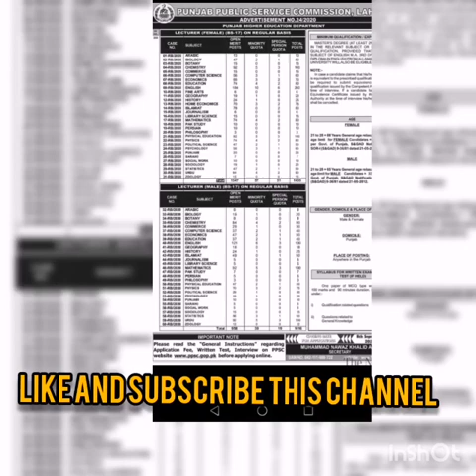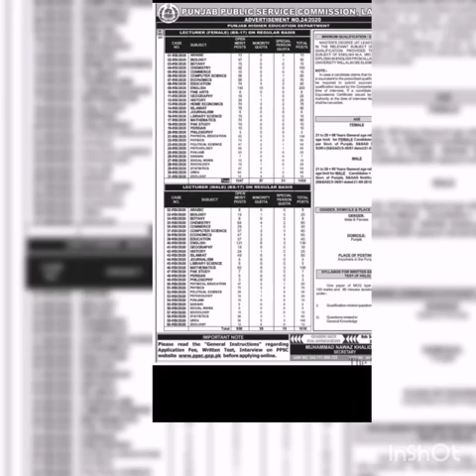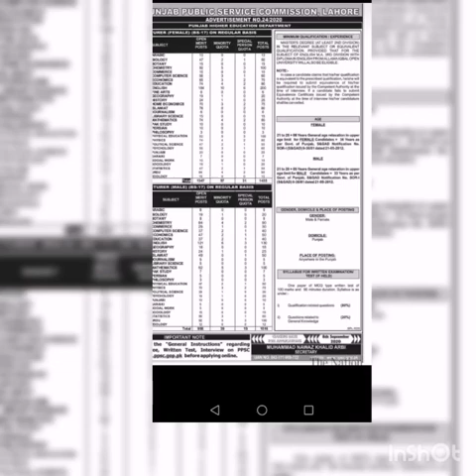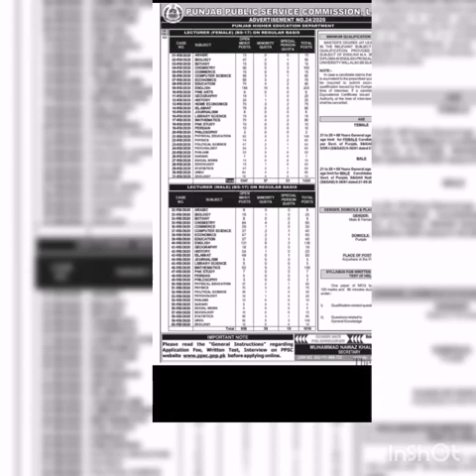PPSC Lecturer Jobs 2020||Lecturer jobs for Male and Female in Punjab||Govt jobs in Punjab 2020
in this video tell about the lecturer jobs that are announced in ppsc 2020.
Fiza Techno